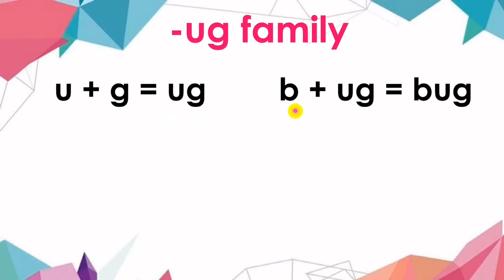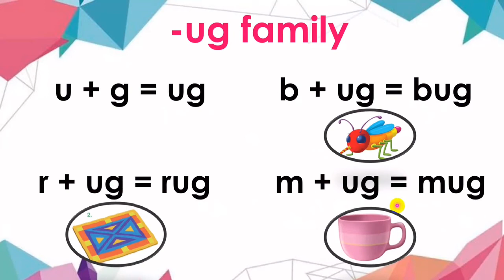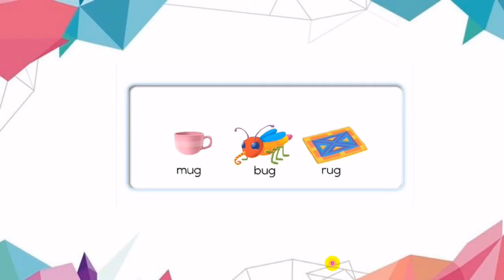(59) Oxford Phonics World 1 to 5 Book 2 Unit 7 Short u: ug